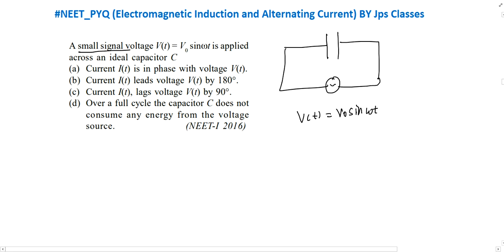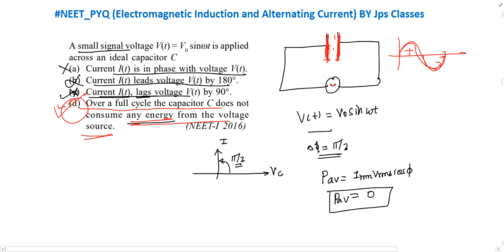A small signal voltage `V(t)=V_(0)sin omegat` is applied across an ideal capacitor || jps classes